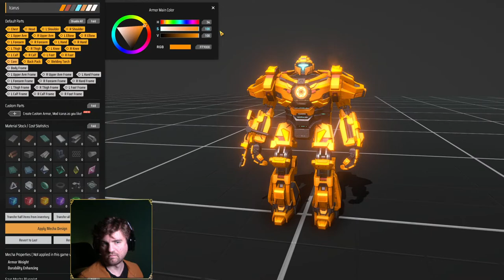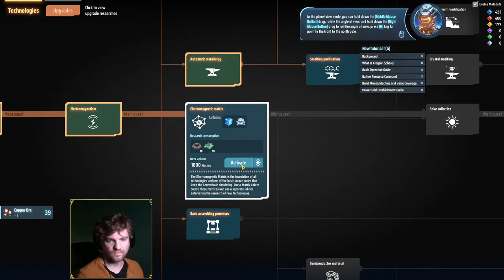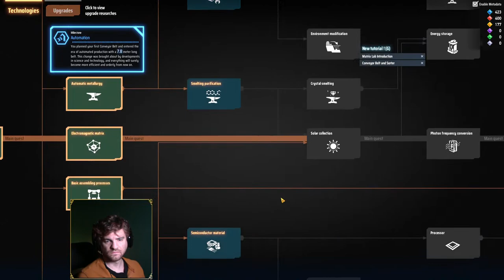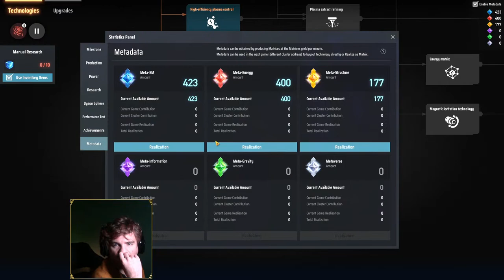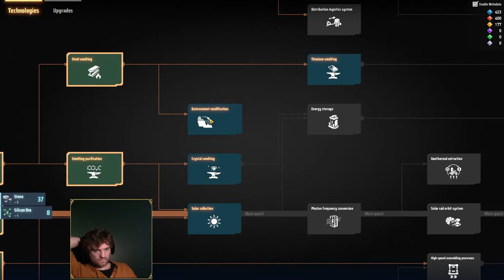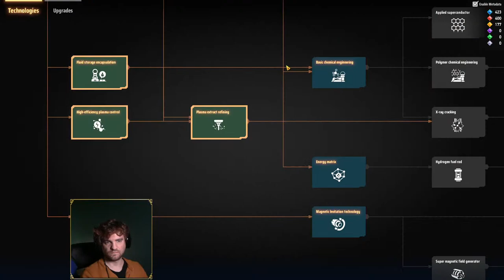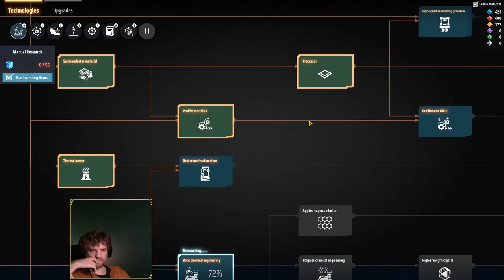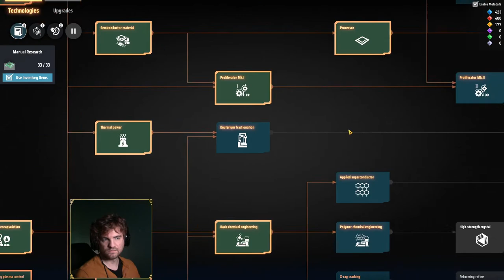Balloons and working on public speech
Doing what I please, as I please, Churning out the content